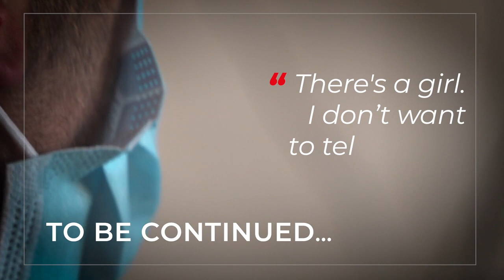SERIES: Chronicles of a Surgery - Episode 1/5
MSF, together with the Ministry of Health, has organised a mission in Armenia to perform thoracic surgery on patients with tuberculosis. The surgery is intended to improve the chances of long-term cure for patients with drug-resistant tuberculosis.

In Episode 1, Aram recounts the first signs of illness, his disbelief when diagnosed with drug-resistant TB and his doubts as to whether to have surgery or not.